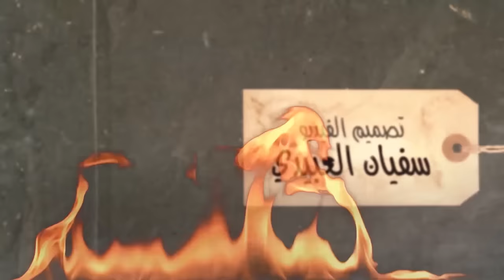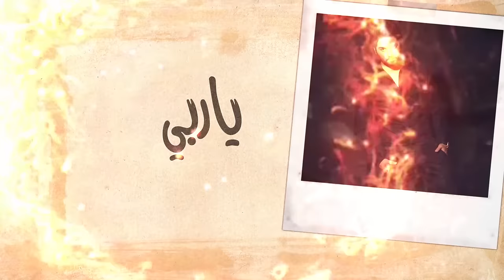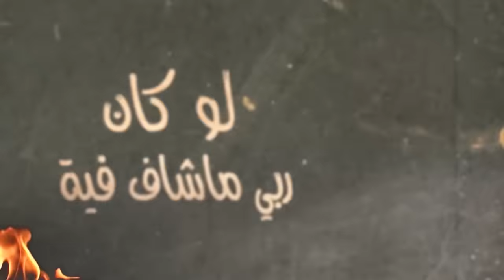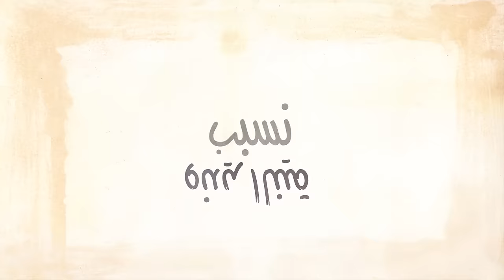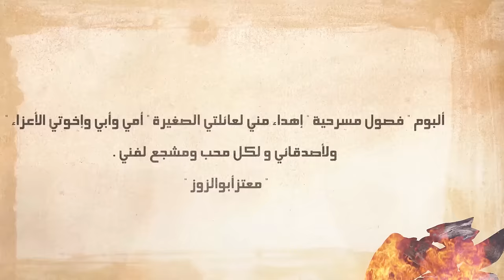Moataz Abou Zouz - Galo Lia Fik Shour (Exclusive) | (معتز أبو الزوز - قالو لية فيك سحور (حصرياً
معتز أبو الزوز - قالو لية فيك سحور (حصرياً) مع الكلمات | 2016
Moataz Abou Zouz - Galo Lia Fik Shour (Exclusive Lyric Clip) | 2016

من ألبوم فصول مسرحية

Paroles & Composition: Adil Chamali
Arrangement: Simo Merraoui
Mixage & Mastering: Hany ElGhyam
Record: Studio Chamal Prod
Photography: Nano' & Adnane Amezian
Art Work: Soufian Abidi
Management: Yahi Nisrine
Violon: Younes Hakim
Keyboard: Achraf Wlad Si Mohamed
Guitar Electrique: Adil Melloul
Supervision Music: Adil Chamali

كلمات الأغنية:
قالو لية فيك سحور قالو لية عليك تزور
نشري الجاوي والبخور باش نداوي مابية
ياربي شوف من حالي شافيني وريح بالي
اللفعة خرجات علية وفرقتني على والدية
درت فيها التقة ياناس سحرت وغدرت بية
وعقلي رشاه الوسواس لوكان ربي ماشاف فية
نويت نزور الأولياء نسبب وندير النية
باش نداوي مابية ويتزال الهم علية
ـــــــــــــ